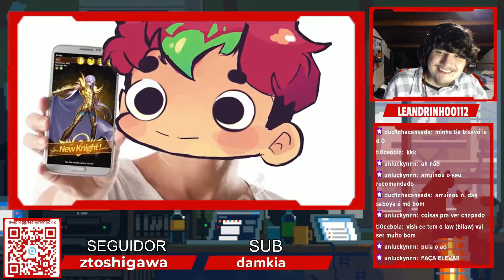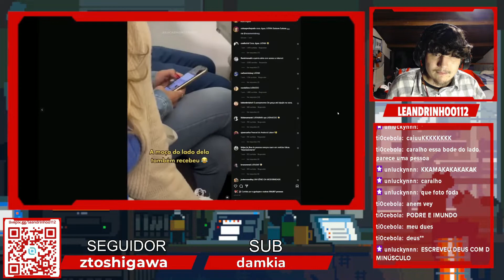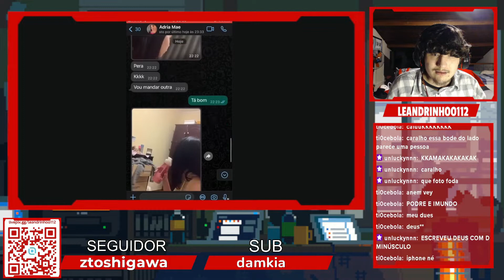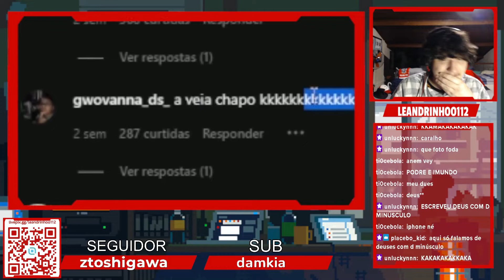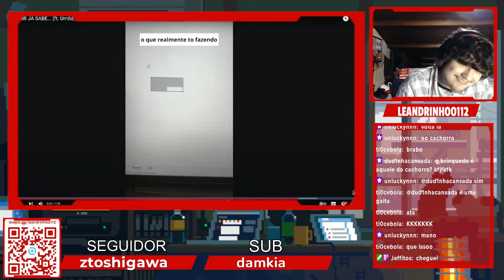LEANDRINHOO REAGINDO a SE RIR JÁ SABE... (ft. Umild, Tiba e Law)